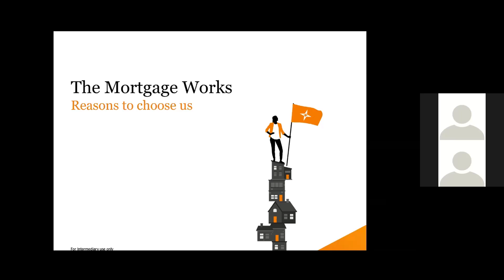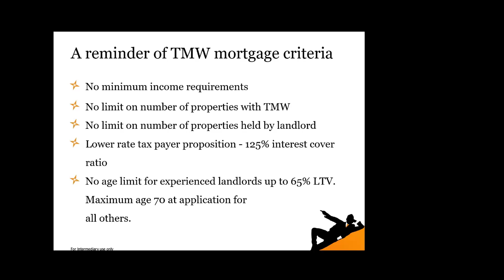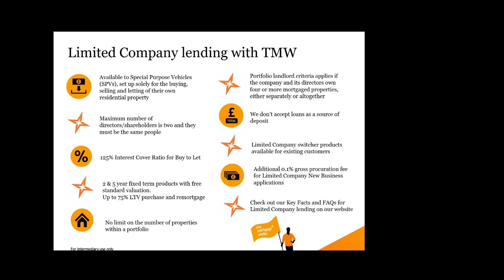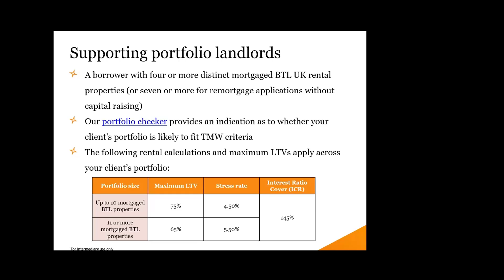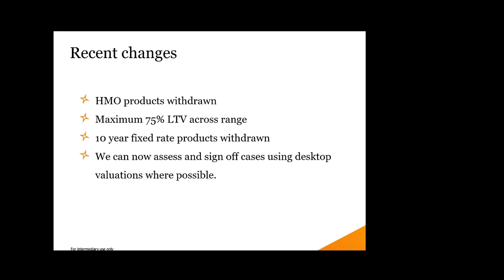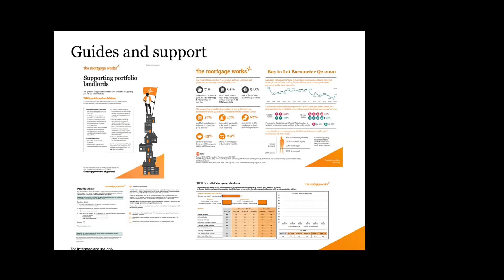TMW Webinar Nov 2020